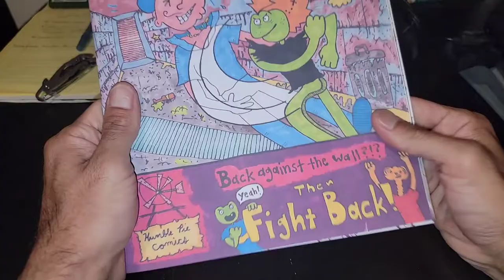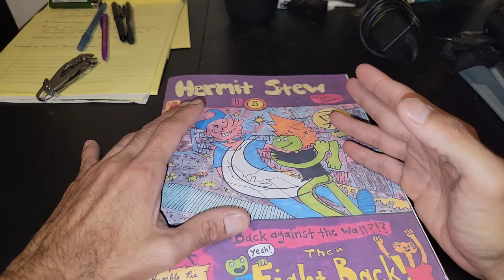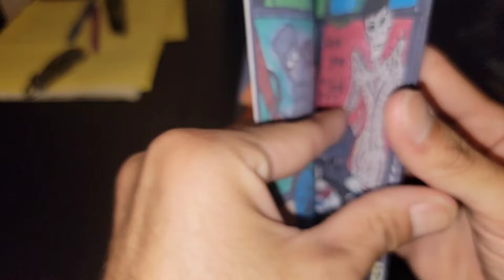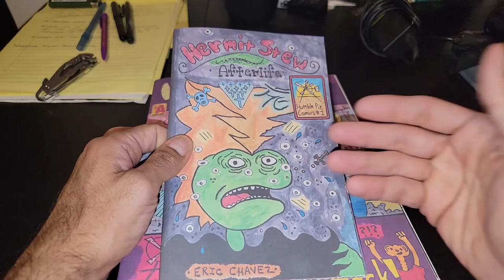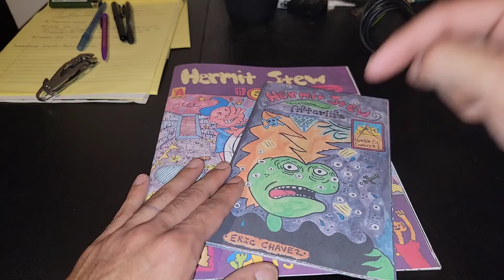Slice of Life comicbook about punks, Hermit Stew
Slice of Life comicbook about punks, Hermit Stew. I love the slice of life narrative that Eric Chavez the creator of the Hermit Stew comicbook has. It is a punks life for sure, and it's a comicbook that should be read for punks of all ages the story is fun, the cartooning is kinetic, and all around great comicbook.

Lastly, Music: Panama Hat
Musician: Jason Shaw